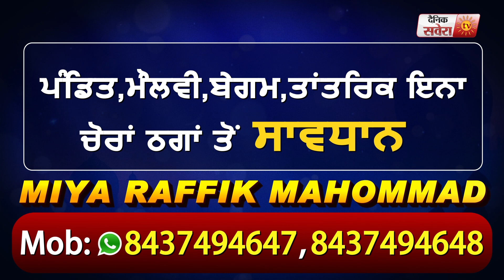Malerkotla में अलग -अलग जत्थेबंदियों ने CAA के खिलाफ किया रोष प्रदर्शन